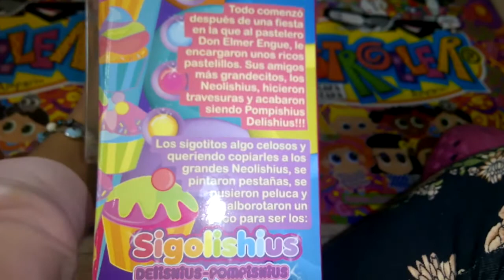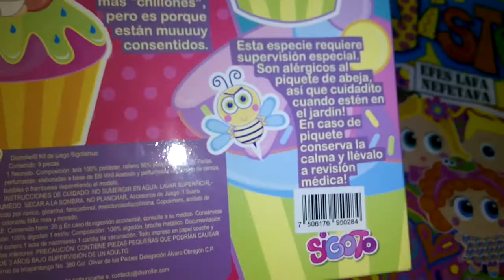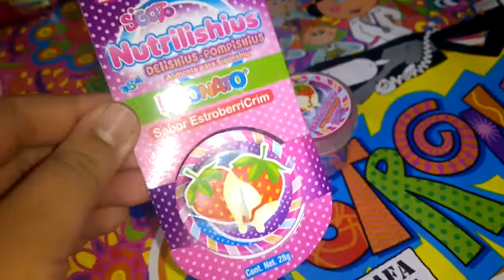Revisión de sigolishius cocada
Esta sigolishius está muy bonita me encanto su vestido su color bueno todo,se las recomiendo mucho,no es tan traviesa la adoro,bueno bye